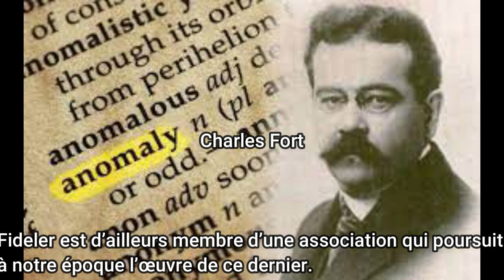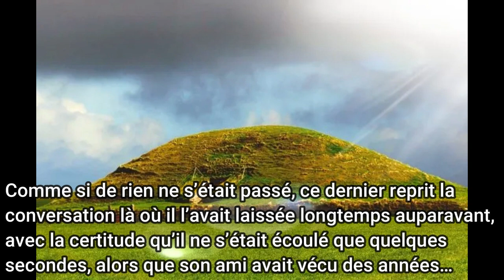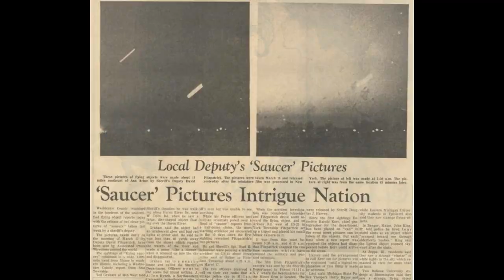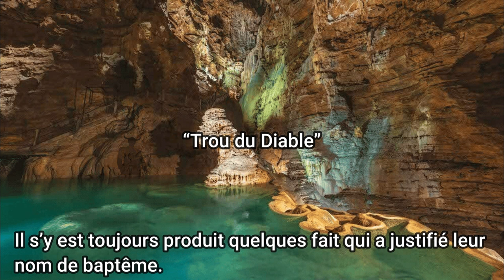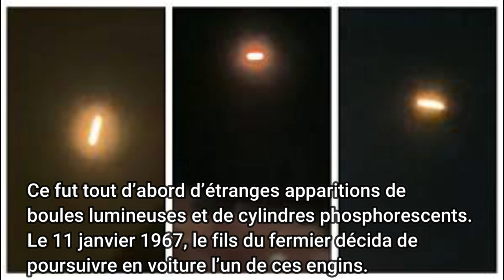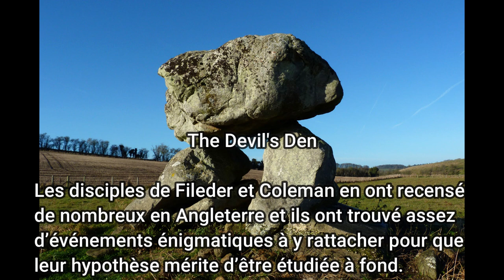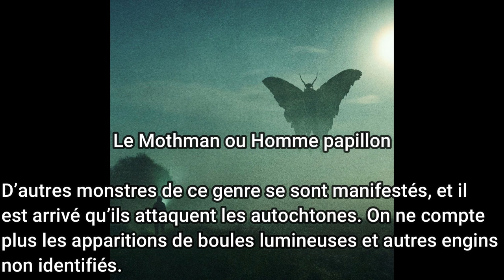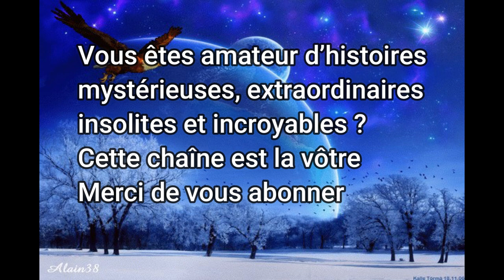Ces fenêtres qui s'ouvrent sur l'inconnu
« On a observé qu’il existe à la surface de cette planète certaines régions « hantées ». Ces fenêtres énigmatiques qui ouvrent sur l’inexpliqué, comme on pourrait les appeler, sont le lieu de prédiction des manifestations d’ovnis, d’animaux mystérieux, et de bien d’autres phénomènes curieux. Et ces lieux ne comportent pas moins de mystères que les choses étranges qui s’y présentent, au grand étonnement des témoins. »
Ainsi s’exprime David Fideler, disciple du plus grand collectionneur de tous les temps de faits insolites et significatifs : Charles Fort.